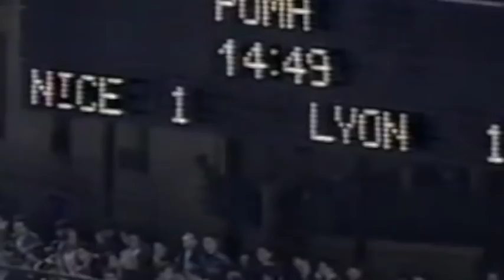Jules Bocandé - Legends Don't Die #2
Jules Bocandé, légende du Sénégal et du FC Metz

(Re)découvrez le parcours singulier d'une des figures marquantes de l'histoire du football africain

Sénégal-Zimbabwe, FC Barcelone-FC Metz, Caire 86, tant de moments magiques produits par le "Essamay" Jules Bocandé. Et dire qu'on aurait pu ne pas vivre tout ça...